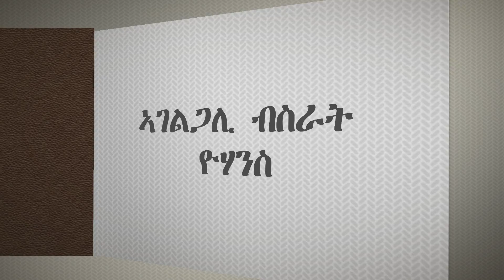ኣብ ምድረ በዳ በረኻ Worship By Bisrat Yohannes Sun 27.12 .2020